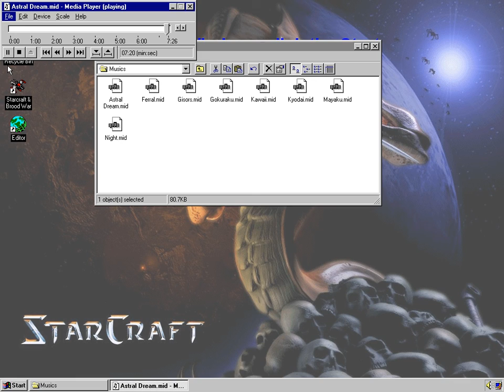Mahjongg Master 2 OST - (Astral Dream SB16 Ver.)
Anotehr nostalgia midi.